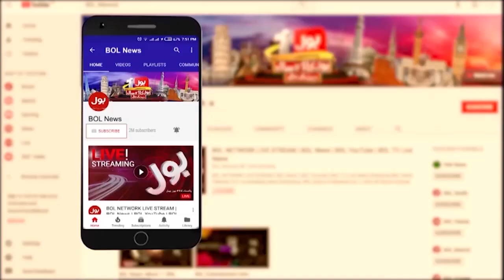Shehbaz Sharif vs Sardar Tanivr Ilyas | PMLN Government Plan Exposed | Sami Ibrahim | Tajzia